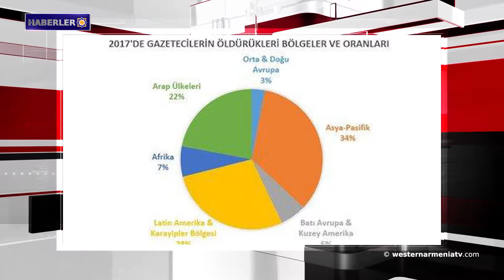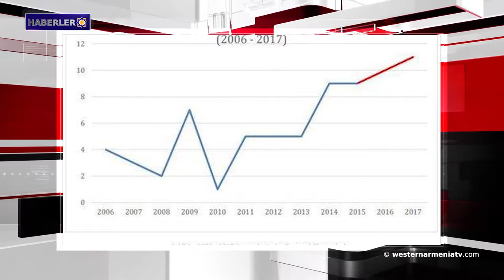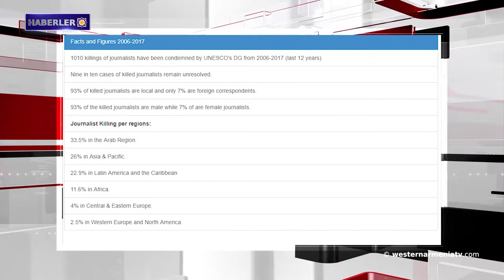Haberler 2018-10-31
1- Kilikya Ermeni Ulusal Konseyi Bildirgesi
2- «Ermenistanı inşa et Build Armenia» fonu anavatana geri dönüş programına 100 milyon dolar yatırım yapacak.
3- Bako Sahakyan AGİT Minsk Grubu eşbaşkanları ile görevdeki başkanın özel temsilcisini kabul etti
4- Türk ordusu Fırat’ın doğusundaki Kürt güçlerine karşı yakında saldırıya geçecek
5- UNESCO: Dünyada her dört günde bir gazeteci öldürülüyor
6- Mezkert’teki Ermeni kilisesinin bakıma ihtiyacı var
7- Ermenilere ve diğer milletlere karşı gerçekleştirilen soykırımla ilgili bir sergi Sidney'de açılıyor